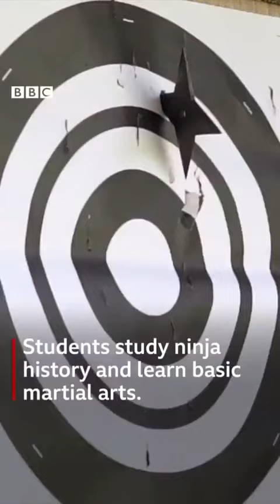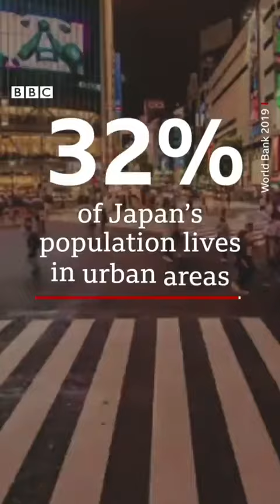Genichi,A Modern Day Ninja